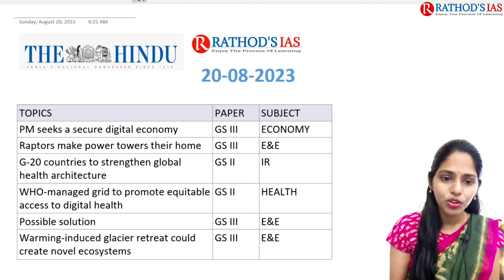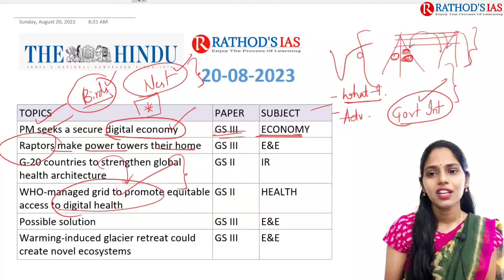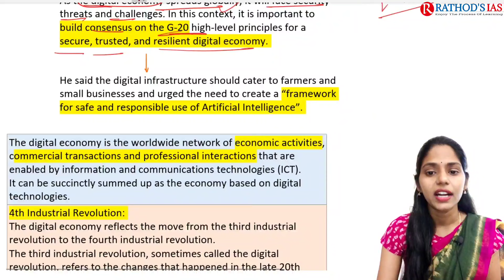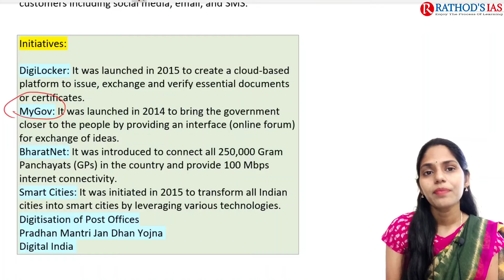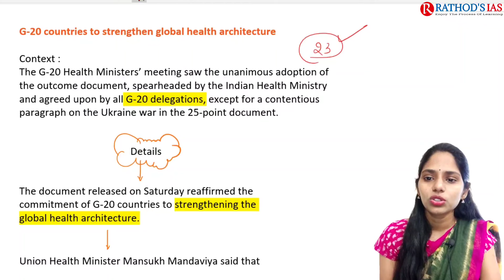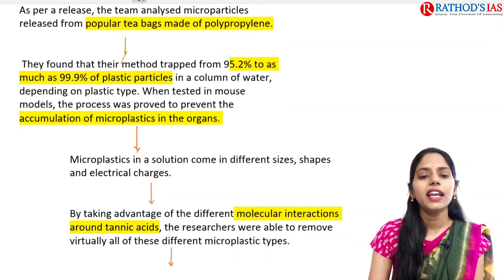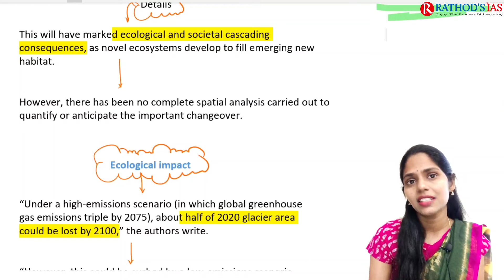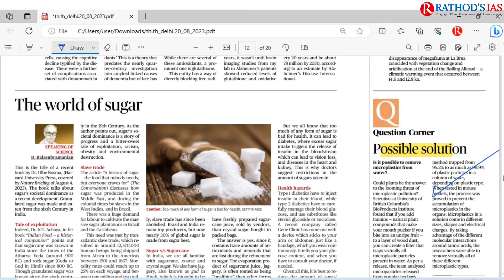20 August 2023 | The Hindu Newspaper Analysis in English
20 August 2023 | The Hindu Newspaper Analysis in English